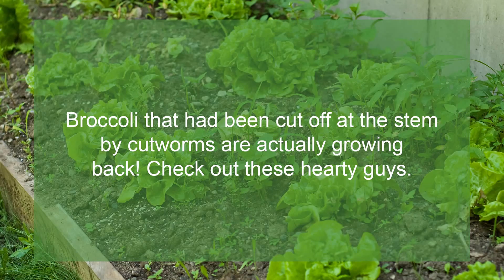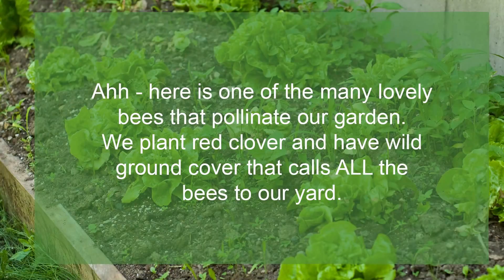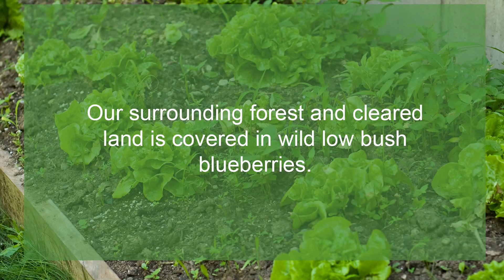Humble Garden 2015 - Squash blossoms & Lazarus Broccoli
Be sure to adjust to the highest resolution your device allows.

Thanks for stopping by. Take a stroll through our garden today on June 12, 2015.

Music is taken from the YouTube free music library: So Far Away 2:52  by Riot